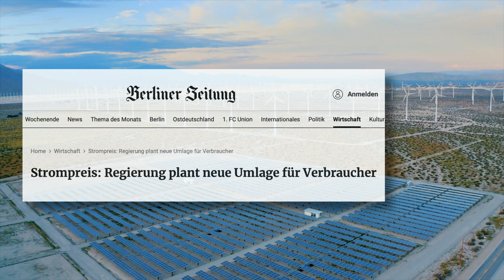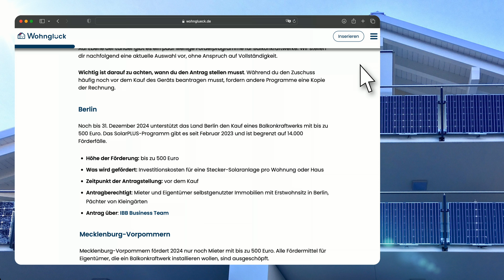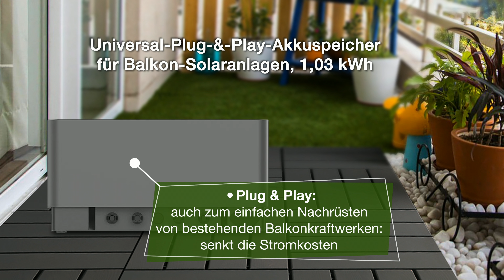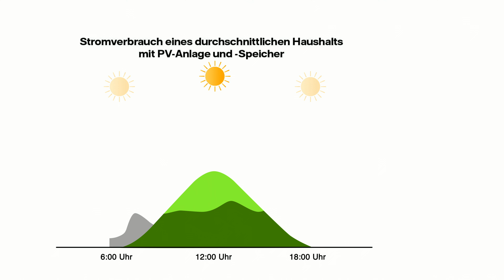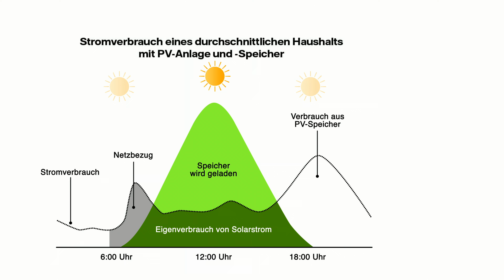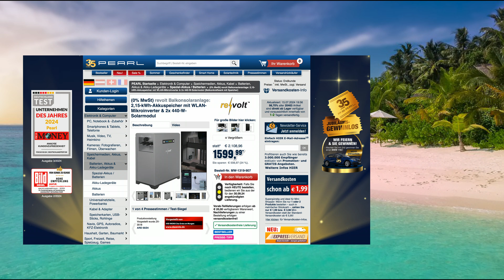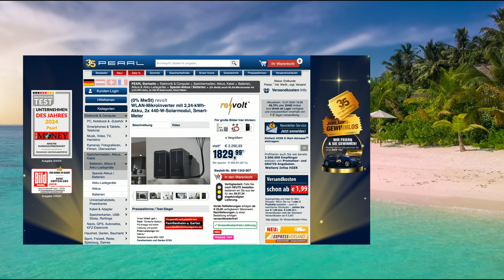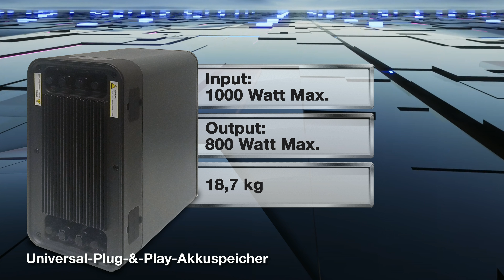Rébecca freut sich diesen neuen Akkuspeicher schon jetzt reduziert anbieten zu können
In diesem Video zeigen Rebecca Claude und Ralf Janssen alles rund um Solaranlage, Balkonkraftwerk Speicher & Solarpanel-Montagesätze.

(00:01:00) revolt Solar-Set: WLAN-Mikroinverter mit 1,03-kWh-Akku & 2x 215-W-Solarmodul
Strom für jede Zeit des Tages einfach per Sonne: dank Hochleistungs-Akku
* Ultradünne, monokristalline Solarzellen, bis 2x 215 Watt Leistung
* Fullscreen-Technologie: Regenwasser fließt ungehindert ab und spült Staub weg
* Mikroinverter für direktes Stromeinspeisen ins Hausnetz per 230-Volt-Steckdose
* Integrierter MPPT-Laderegler und integeriertes Batterie-Management-System (BMS)
* LiFePo4-Akku mit 1,03 kWh und 80 % Kapazität nach mehr als 6.000 Ladezyklen
* Behalten Sie per WLAN und kostenloser App weltweit die volle Kontrolle
* 2 Solarmodule inklusive Kabelbinder-Set (24 Stück), 2 Y-Stecker-Adapterkabel, Mikroinverter inklusive Adapterkabel M16 auf Schutzkontakt-Stecker, Plug-&-Play-Akkuspeicher für Balkon-Solaranlagen, Adapterkabel M16 auf offene Kabelenden (3-adrig), WLAN-Antenne, Montagematerial und deutscher Anleitung
* On-Grid-System zum Stromeinspeisen ins 230-Volt-Hausnetz
* Per Adapterkabel mit Schutzkontakt-Stecker direkt in Standard-Steckdose einsteckbar
* Integrierter MPPT-Laderegler für 1 Solarmodul-Einheit
* MPPT-Spannungsbereich: 30 - 60 Volt DC
* Nach VDE-Normen und -Anwendungsregeln geprüft
* WiFi-kompatibel: für WLAN-Standards IEEE 802.11b/g/n (2,4 GHz)
* Kostenlose App "ELESION" für iOS und Android: zum Einstellen der Leistung sowie zum Hinterlegen Ihres Strompreises
* Wetterfest: IP65
* Anschluss für 1 Solarpanel mit MC4-kompatiblem Stecker und bis zu 435 W
* Maximaler Wirkungsgrad: 99,8 %
* Eingangsstrom: max. 16 A
* Kurzschluss-Strom: 18 A
* PV-Nennleistung: 350 Watt, maximale Ausgangsleistung: 350 W
* Maximale Leistungsausgabe-Effizienz: 92,7 %
* Umgebungstemperatur: -20 bis +50 °C
* Ausgangsspannung: 230 Volt AC, Stromstärke: max. 1,5 A
* Hohe Effizienz: 18 %
* Je 64 monokristalline Solar-Halbzellen für hohen Wirkungsgrad
* Je 3 Bypass-Dioden
* Leistung (Pmax): je 215 Watt
* Leistungstoleranz: +/- 5 %
* Max. Netzspannung (Vmp): je 37,02 V DC
* Leerlaufspannung (Voc): je 43,68 V DC
* Max. Strom (Imp): je 5,81 A
* Kurzschlussstrom (Isc): je 6,14 A
* Systemspannung max.: 1.500 V DC
* Klasse A
* Brandschutzklasse C
* Wasserdicht: IP68
* Schneelast Vorderseite: 5.400 PA
* Windlast Rückseite: 2.400 PA
* Anzahl Solarmodule in Reihenschaltung: bis zu 33
* Anzahl Solarmodule Parallelschaltung: unbegrenzt
* Anschlusskabel mit MC4-kompatiblem Stecker: Länge 35 cm, Querschnitt: 12 AWG / 4 mm²
* Maße: je 122 x 94 x 0,55 cm, Gewicht: je 7,75 kg
* Integriertes Batteriemanagement-System (BMS)
* Integrierter MPPT-Laderegler
* LiFePO4-Technologie
* Bluetooth 5.2 zum einfachen Einbinden in Ihr WLAN
* Kapazität: 1.030 Wh / 24,5 Ah / 42 V
* Eingangsleistung: max. 500 W
* Eingangsspannungsbereich: 12 - 59 V
* Eingangsstrom: max. 13,5 A
* Ausgangsleistung: max. 400 W
* Ausgangsspannungsbereich: 16 - 40 V
* Ausgangsstrom: max. 15 A
* Nach 6.000 Ladezyklen erreicht der Akku noch immer 80 % seiner Anfangs-Kapazität
* Wetterfest: IP65

(00:10:00) revolt Speicher Balkonkraftwerk (Akku für Balkonkraftwerk) - statt 1299,90 EUR jetzt 499,99 EUR

(00:12:00) revolt Solaranlage (PV Anlage) - statt 1902,96 EUR jetzt 1566,99 EUR

(00:21:00) revolt Balkonkraftwerk Speicher (Plug and Play PV Speicher) - statt 1070,99 EUR jetzt 899,99 EUR

(00:22:00) revolt - bei PEARL nur 1829,99 EUR

(00:27:00) revolt - statt 939,99 EUR jetzt 789,91 EUR

(00:28:00) revolt Solarpanel-Montagesätze (Halter Solaranlagen) - statt 59,99 EUR jetzt 50,41 EUR